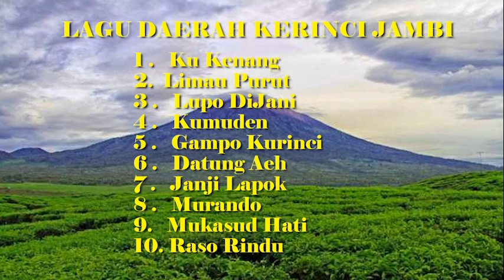Lagu Daerah Kerinci Jambi 1